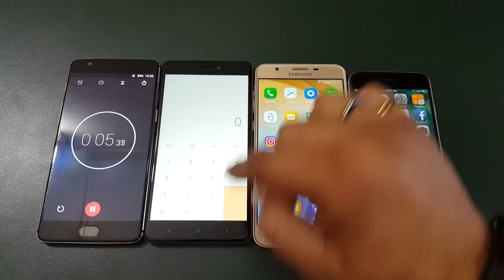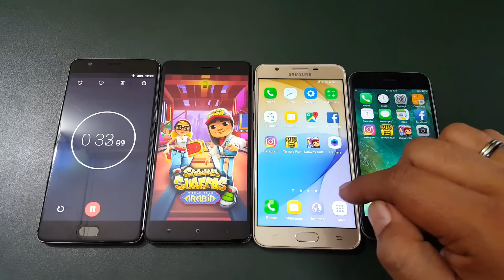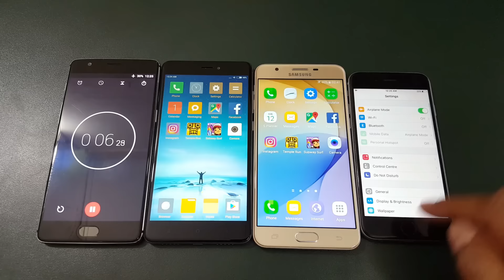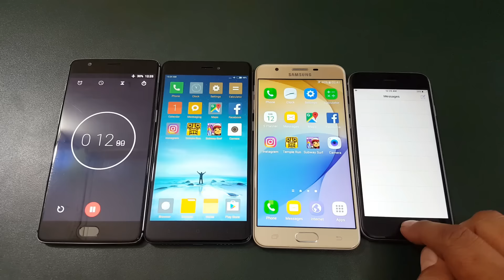Xiaomi Redmi Note 4 vs J7 Prime vs iPhone 6 Speedtest Comparison | Which is faster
three smartphones & nice speedtest between redmi note 4 vs iphone 6 vs j7 prime see who wins...